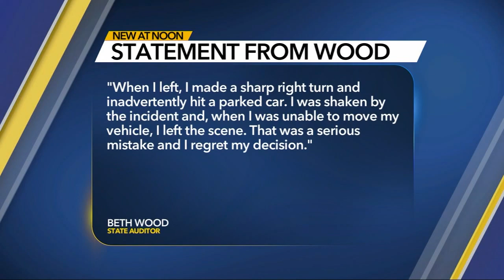Beth Wood issues statement, apologizes for hit-and-run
North Carolina State Auditor Beth Wood released a statement about the night she hit a parked car and drove away from the scene.